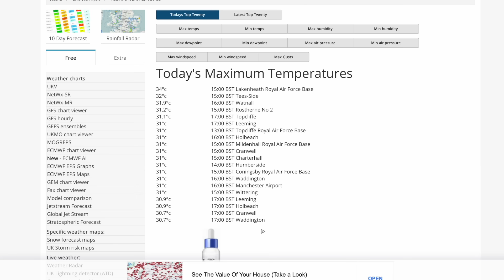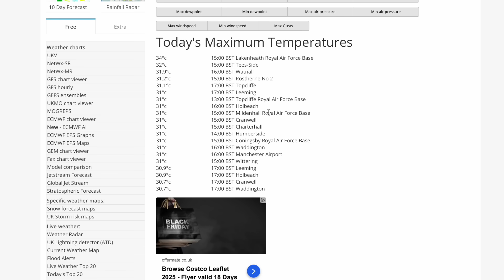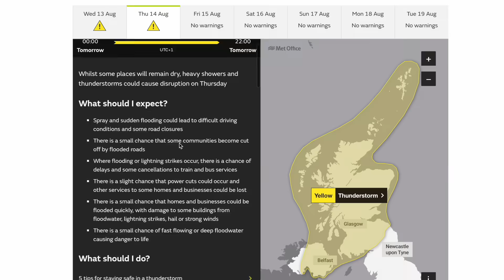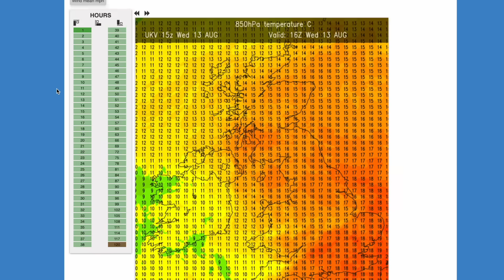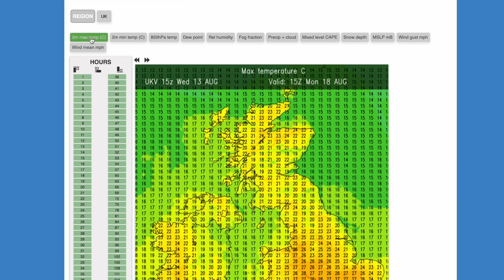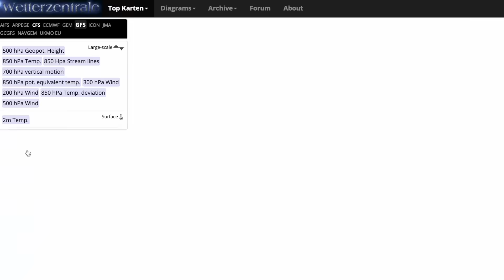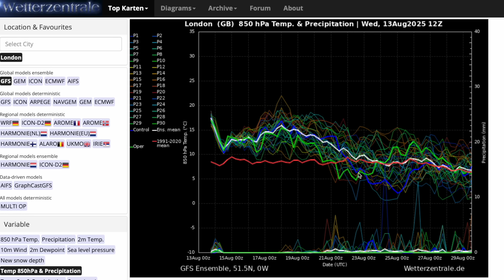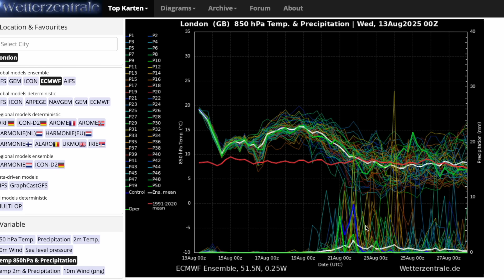Ex-Hurricane to Impact Jet Stream into Late August? 13th August 2025